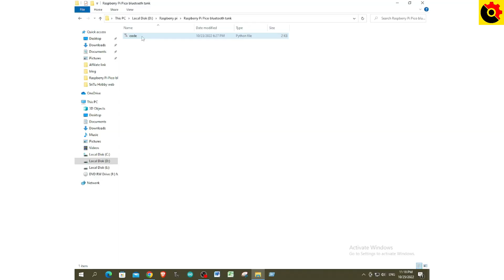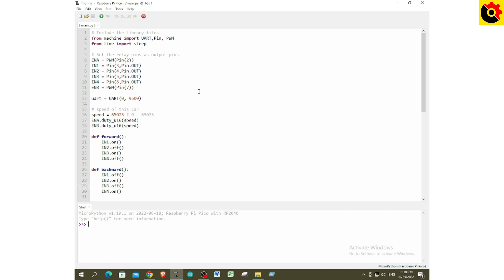How to make a Bluetooth control tank with Raspberry Pi Pico board | Raspberry Pi Pico projects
In this video, we will learn how to make a Bluetooth control tank with a Raspberry Pi Pico board. For that, I used the HC-5 Bluetooth module and the SriTu hobby app for controlling this tank.

1,Robot tank kit
2.Raspberry Pi Pico x 1
3.Bluetooth HC-5 module x 1
4.L298N motor driver x 1
5.Li-ion battery x 2
6.Li-ion battery holder x 1
7.Breadboard x 1
8.Jumper wires